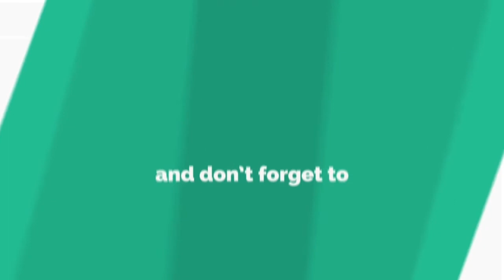Drake and his Team wear 76ers gear to help the Raptors win (Footage from Drakes IG Story)